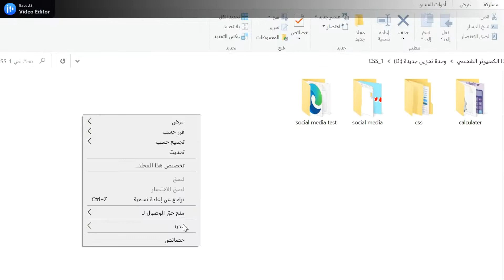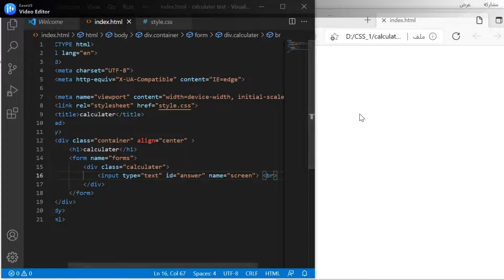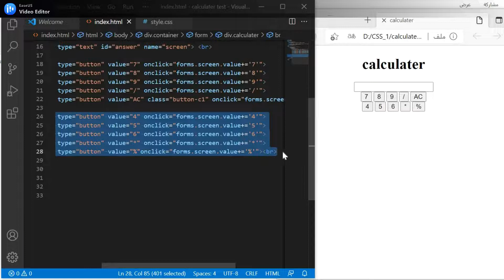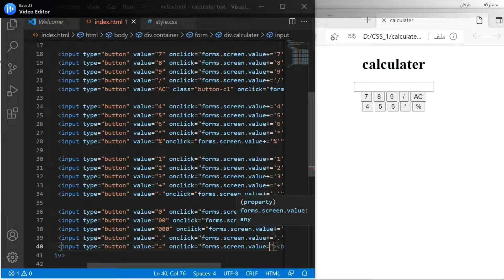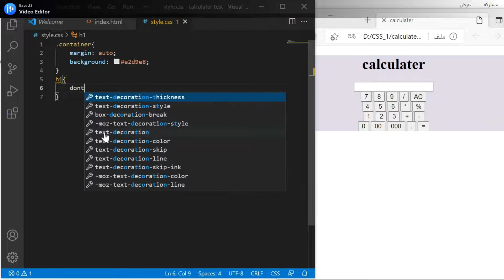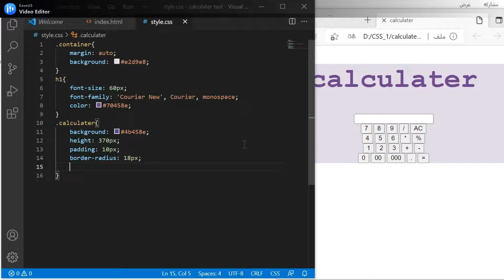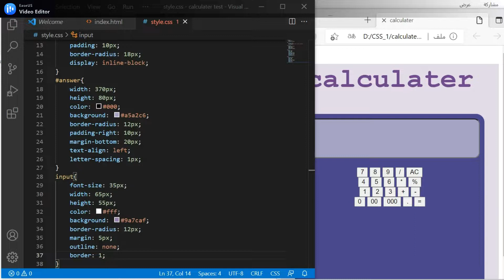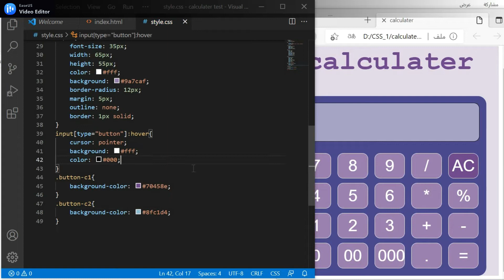How To Create simple Calculater Using HTML CSS and Javascript - Step by step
Create Calculater Using HTML CSS and Javascript
كيفية عمل اله حاسبه بسيطة باستخدام
HTML /CSS / JAVASCRIPT